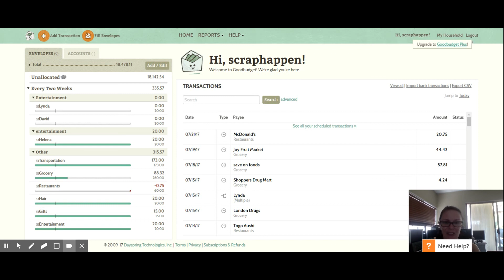My Mid Month Check in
My mid month check in on my envelopes.

Anything mentioned in the above video are my own personal opinions. I have not been paid by any company for my input or opinions.